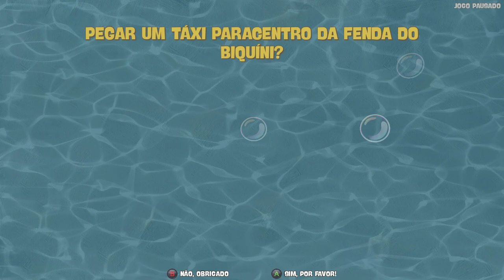Jogando - “SpongeBob SquarePants: Battle for Bikini Bottom” - Parte 3